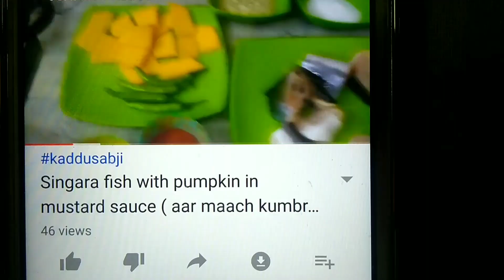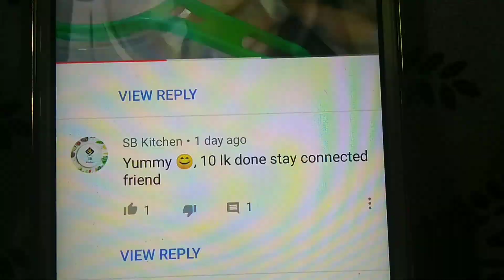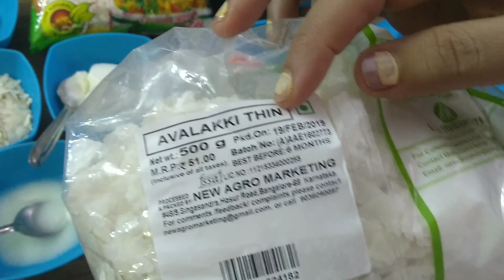Breakfast special Mango banana fruitilicious - colourul vibrant exciting healthy phalo ka nashta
Breakfast is very important meal of the day to have amazing and energized great morning start

Have our summer special mango season frutilicious breakfast that has goodness of thin avalakki or fine chirwa or thin flattened rice with nutritious banana and mango

Tell us in comment section your feedback, queries, review and request us any recipes, tricks, tips, hacks, we are looking forward to hear from you